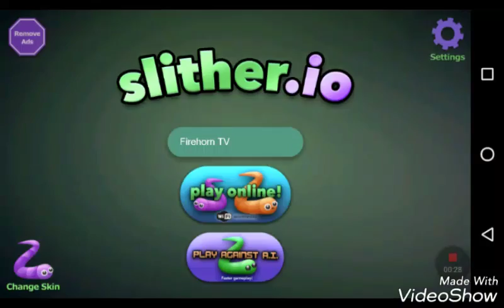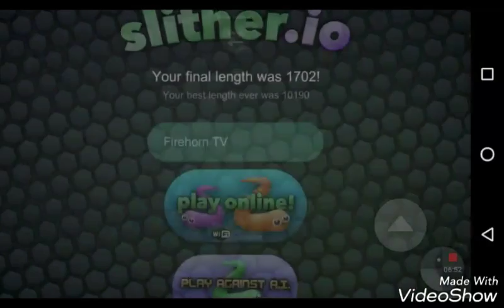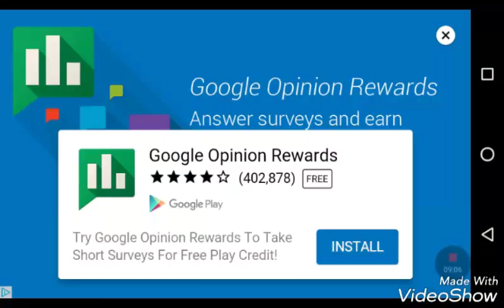(part 1) The adventure through slither.io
All content belongs slither.io developers